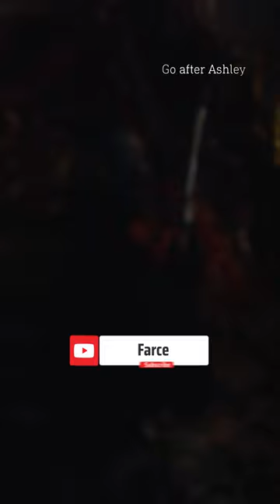I Finally Got The Handcannon and I Love It | Resident Evil 4 Remake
Farce